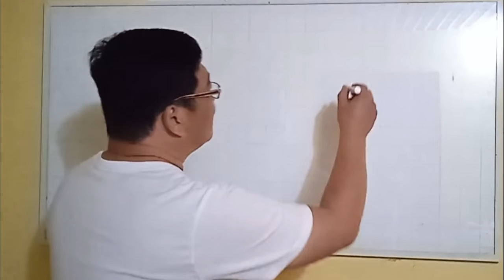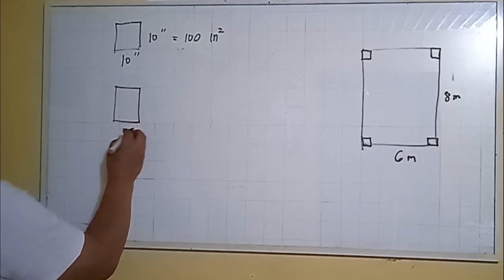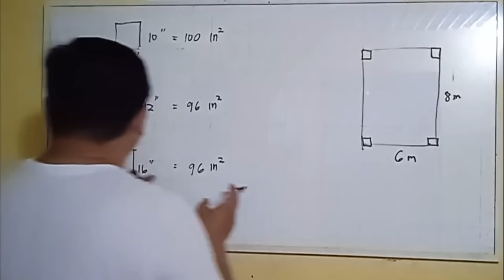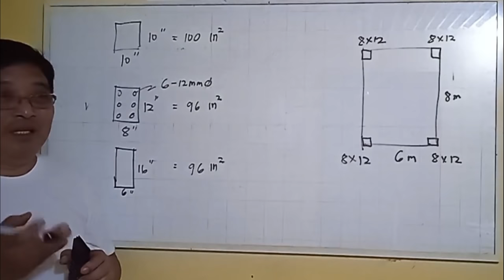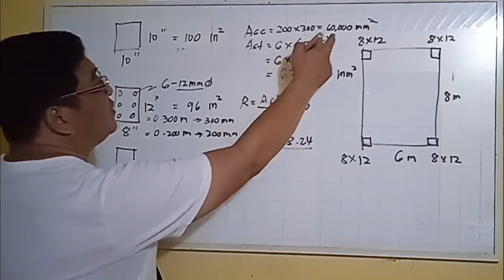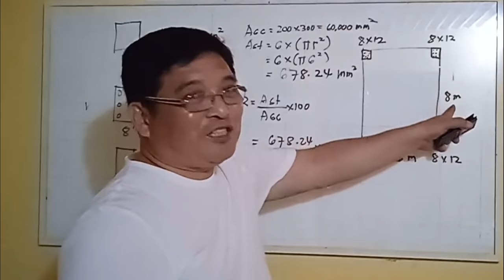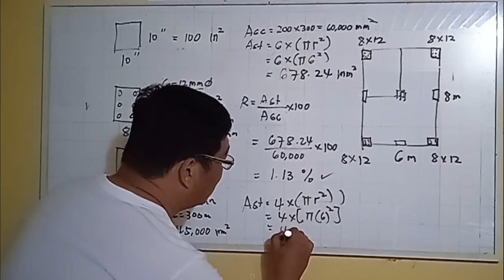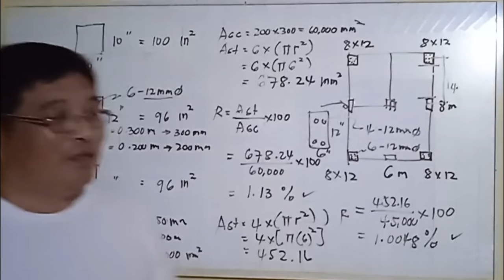DETALYE NG POSTE PARA SA BUNGALOW O ISANG PALAPAG NG BAHAY.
SUKAT NG POSTE AT REBARS SA ISANG PALAPAG NA BAHAY. RATIO NG STEEL AT CONCTRETE PARA SA POSTE NG BUNGALOW.